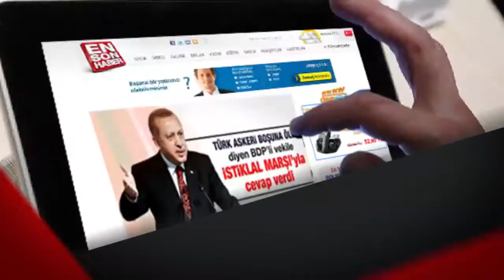Evlenme Teklifi etti kafasına gitarı yedi